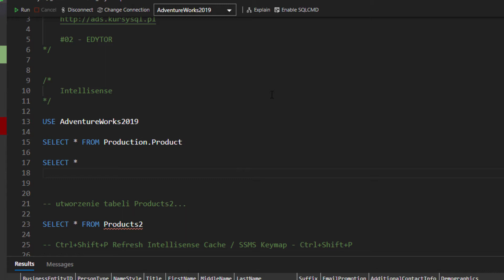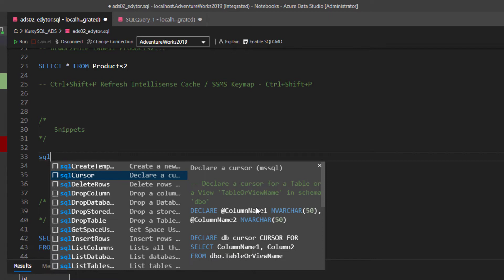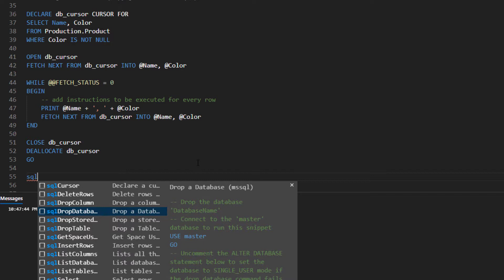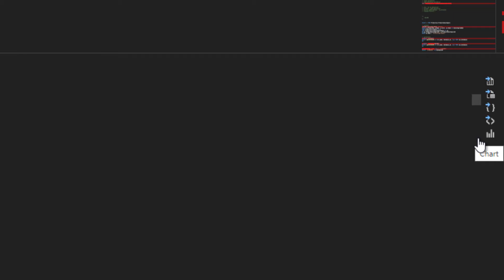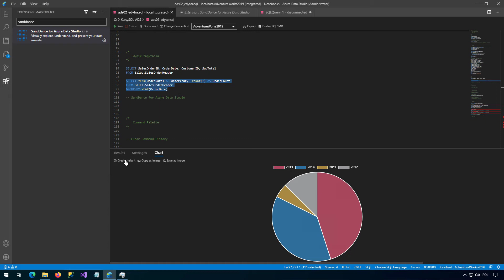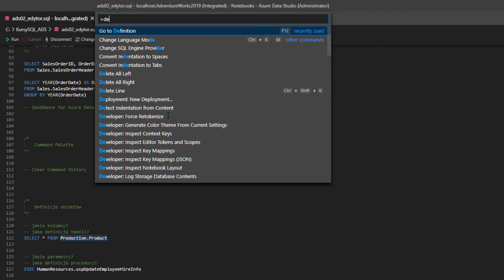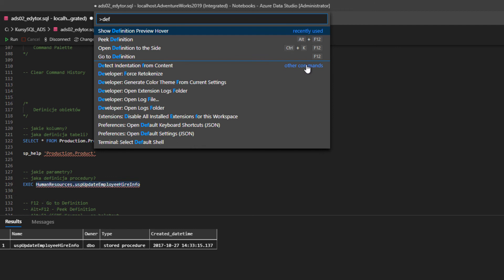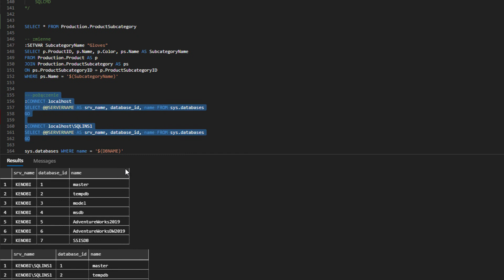Azure Data Studio #2 | Edytor: Snippets, Command Palette, SQLCMD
W Azure Data Studio pracujemy na skryptach sql - czyli większość czasu korzystamy z EDYTORA. W tej części przybliżę mechanizm podpowiadania składni - intellisense i snippety, pokażę także jak łatwo zapisywać wynik zapytania jako plik CSV, Excel, JSON, XML oraz podstawie wyniku instrukcji generować wykres.
Interfejs Azure Data Studio jest znacznie uboższy pod kątem przycisków w porównaniu do Management Studio. Warto więc poznać kilka skrótów klawiaturowych, a przynajmniej JEDEN skrót klawiaturowy: Ctrl+Shift+P - paleta poleceń.

00:00 Wstęp
01:03 Intellisense
03:55 Code Snippets
09:31 Wyniki zapytań, eksport do pliku, wykresy
14:13 Command Palette
15:17 Definicje obiektów
20:05 SQLCMD Mode
22:32 Podsumowanie